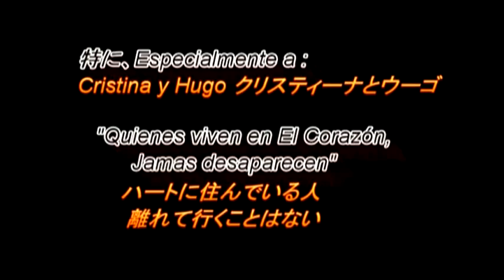Anata No Subeteo - あなたのすべて-Graciela Susana,Graciela Contrera,Claudia Armani